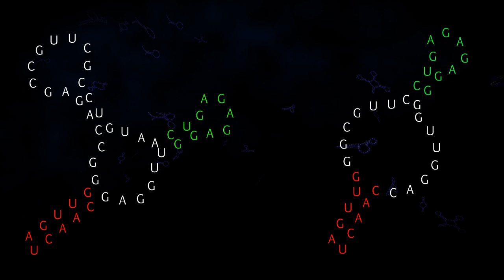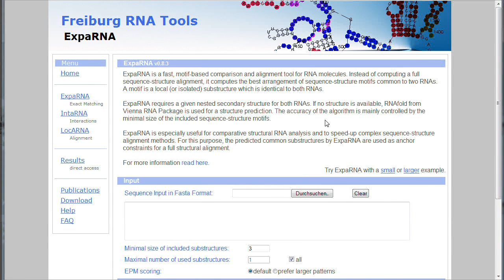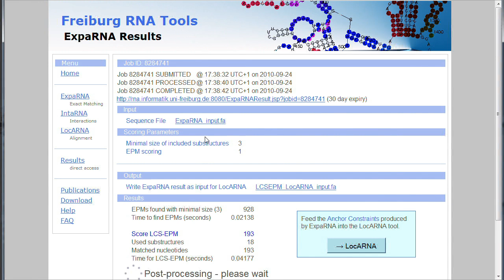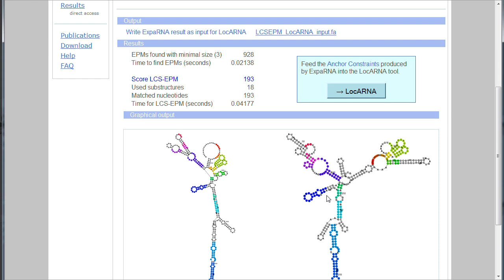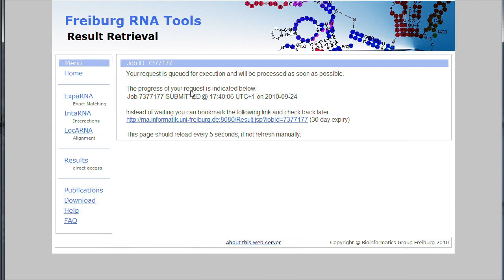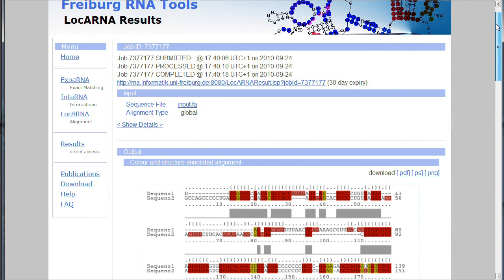ExpaRNA (english)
A quick tutorial on the RNA comparison and alignment tool ExpaRNA. With ExpaRNA you can compare two RNA molecules and detect similarities in their structures.
The program is part of the Freiburg RNA Tools ), which were developed by the Bioinformatics Group of the University of Freiburg.